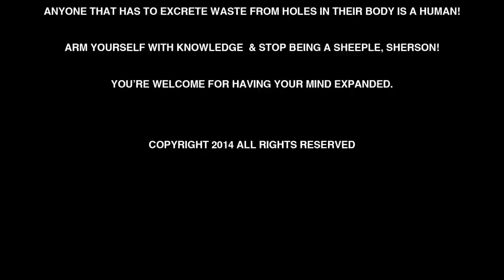Super Time Force Ultra - PC / Mac / Linux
Super Time Force Ultra is the raddest, time-travellingest run 'n gun platformer ever! Now available on Mac & Linux, alongside PC / Xbox One / PS4 / PSVITA.